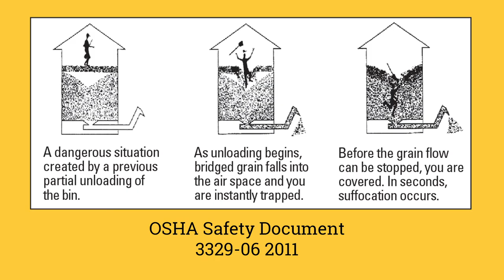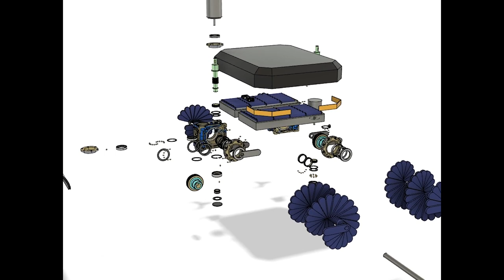Grain Weevil: 2021 $10,000 “Eat it!” Lemelson-MIT Student Prize Undergraduate Team Winner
Large grain bins are used to store surplus grain supplies and allow farmers to hold their yield for higher prices. Managing grain condition and extraction require farmers to physically enter the grain bin, which is difficult and dangerous, often trapping and even killing farmers. A lack of proper management and extraction systems cause a 30% loss in cereal grain value worldwide. The Grain Weevil is a grain extraction and bin management robot that scurries across the top of the grain within a bin, smoothing out clumps so that the grain can be properly aerated and easily extracted from the bin. This device helps farmers safely and efficiently manage the extraction of grain from the bin, as well as maintain grain quality while in storage.